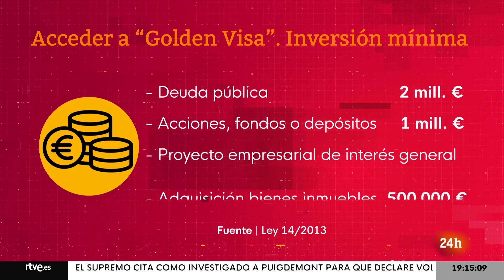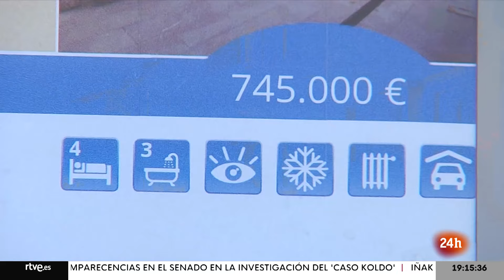El GOBIERNO ANUNCIA el FIN de la 'GOLDEN VISA' para CONSEGUIR el PERMISO de RESIDENCIA | RTVE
El Gobierno ha anunciado que pondrá fin a los visados de oro, también conocidos como las golden visa, un programa que da el derecho a residencia a los extranjeros no residentes de la Unión Europea por realizar "una inversión significativa de capital" en bienes raíces del país, como la compra de vivienda.

"Vamos a iniciar el procedimiento para eliminar la concesión de la llamada golden visa que permite acceder al régimen de residencia cuando se invierte más de medio millón de euros en bienes inmuebles", ha anunciado el presidente del Gobierno, Pedro Sánchez.

Sánchez ha remarcado que este giro busca frenar la especulación dentro del mercado inmobiliario: "Vamos a tomar las medidas necesarias para que la vivienda sea un derecho y no un negocio especulativo", ha defendido Sánchez.